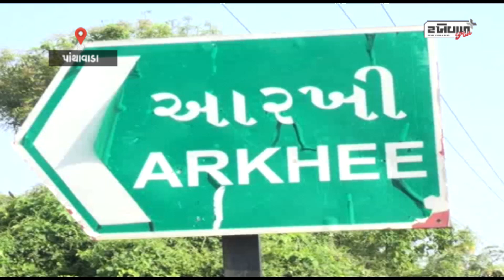બનાસકાંઠા ના પાંથાવાડા ગુંદરી હાઈવે પર આરખી પાટિયા નજીક ગોઝારો અકસ્માત